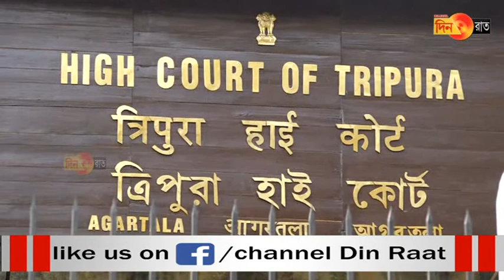TSR:yaksi bodol haphang rwjak mani rok sini mung kha achuk thai oh